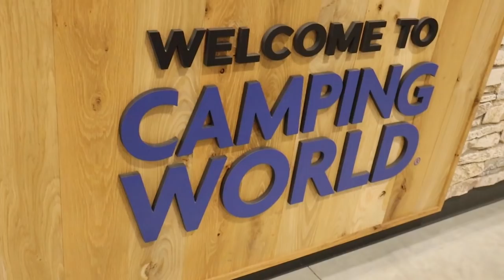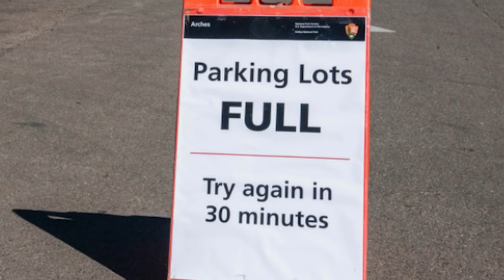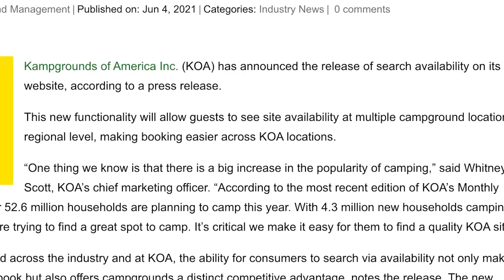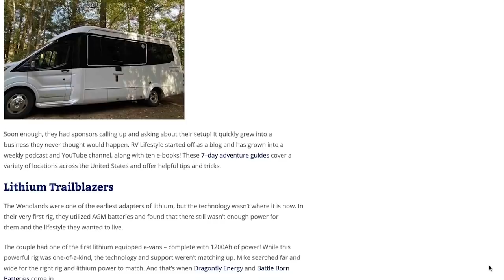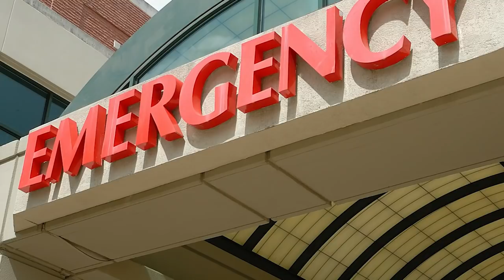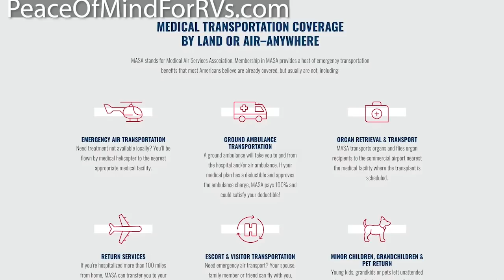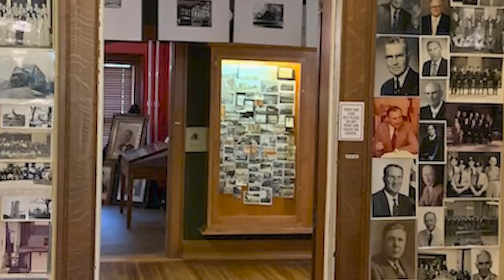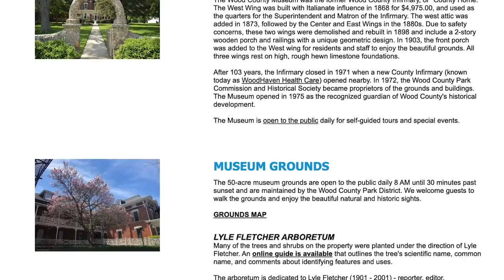Campground Crowding and Confusion | The RV Podcast 348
This week on Episode 348 of the RV Podcast, we dig into crowding and confusion at our Natonal and State Parks. For links and more about this, check the accompanying blog post

Join our members' community to get access to members-only perks, including extra video content, live member-only chats, and invites to live annual meetups

Curious about our RV? This is the one we have - a 2020 Leisure Travel Vans Wonder RTB model

0:00 Introduction & Announcements
7:43 RV & Travel News of The Week
19:12 RV Questions of The Week with Mike & Jen
27:17 Interview of The Week "Camping Reservations"
44:56 Off The Beaten Path "Poorhouse to Museum"
49:03 Thanks for watching! Please subscribe!